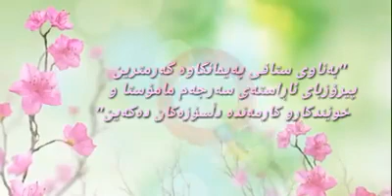پەیمانگای کۆمپیوتەری قەڵادزێی ناحکومی